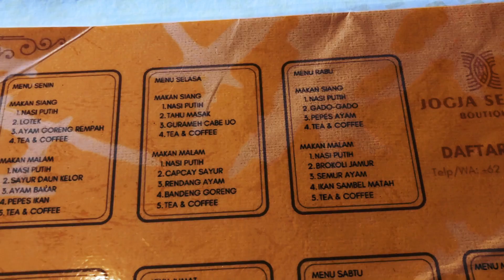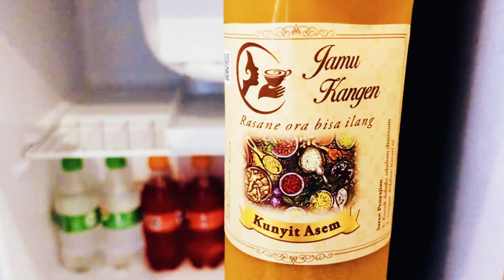JOGJA SENANG VILLA | PAKET FULLBOARD YANG SANGAT MEMUASKAN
Hallo semua! Di video kali ini NiaQia mau ajak kalian virtual tour ke Jogja Senang Villa yang berlokasi di daerah Bantul, Yogyakarta.

Di kesempatan ini kita coba ambil paket fullboard yang sangat memuaskan. Jadi ga usah mikir apa-apa lagi untuk makan apanya. Dan Nia juga dapat birthday cake yang enak banget! Mau tau seperti apa? Yuk tonton video kita ini..

Pesan penginapannya dimana?

chapters:
0:00 Road to villa
2:00 Lobby/Resto
3:47 Food & Beverage
5:56 Room tour
9:06 Bathroom
10:24 Terrace
13:29 Swimming pool
15:14 Nia birthday cake

Di mana alamat Boutique Villa Jogja Senang?
Boutique Villa Jogja Senang beralamat di Gedongan, Bangunjiwo, Kec. Kasihan, Kabupaten Bantul, Daerah Istimewa Yogyakarta 55184, Indonesia

Kapan waktu check-in & check-out di Villa Jogja Senang?
Waktu untuk check-in di Villa Jogja Senang adalah mulai dari pukul 14:00 - 22:00 sedangkan waktu check-out paling lambat pukul 07:00 - 11:00

Villa Jogja Senang memiliki fasilitas terbaik seperti: AC, Restoran, Kolam Renang, Parkir, WiFi. (Beberapa fasilitas lain mungkin memerlukan biaya tambahan)

Seberapa jauh boutique villa jogja senang dari pusat Yogyakarta?
boutique villa jogja senang berjarak hanya 6 km dari pusat Yogyakarta.